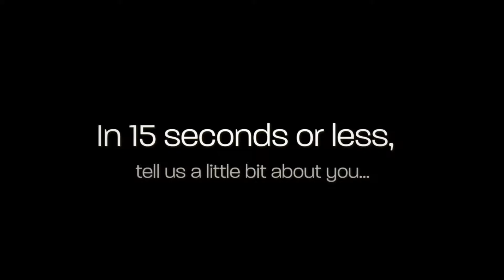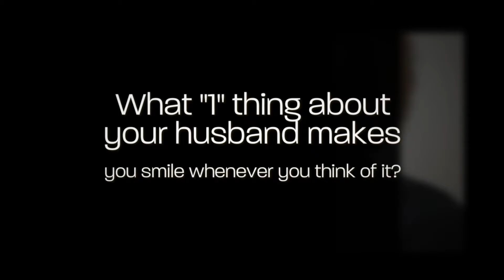Marilyn Wilson Photography - 1st Lady Event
Photographer Marilyn Wilson Photography, serves Middletown, Dayton, Cincinnati, and surrounding areas.  Also available worldwide.